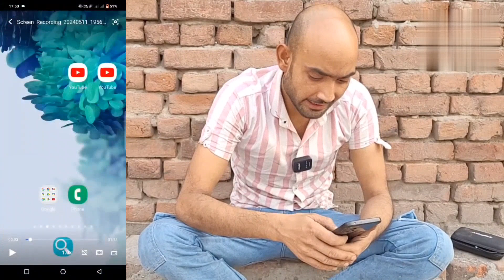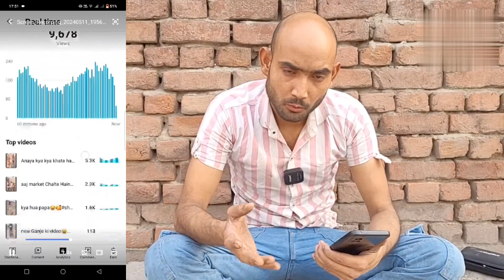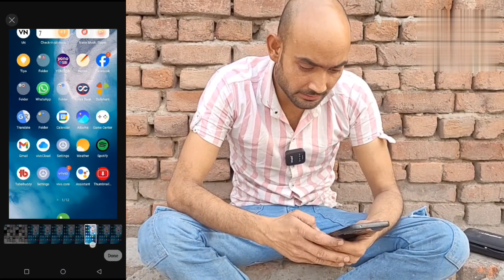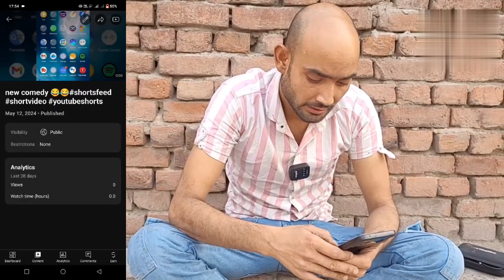1k 2k VIEWS Aate Hain 🤩 short video upload karne ka Sahi tarika😱 how to upload short video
1k 2k VIEWS Aate Hain 🤩 short video upload karne ka Sahi tarika😱 how to upload short vide

utubechannelkaisebanaye
createyoutubechannel youtube channel
spreading gyan
new youtube channel kaise kholen
spreading gyan youtube channel kaise banaye
youtube per account kaise banaen
youtube per apna channel kaise kholen